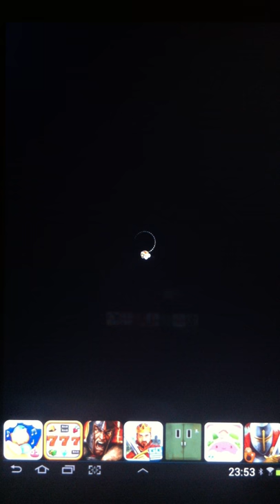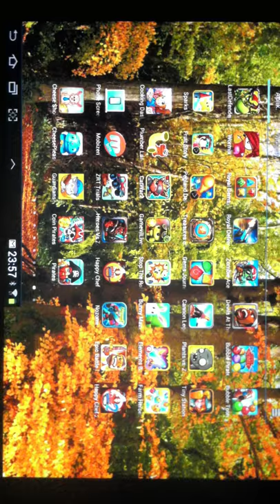Coin Pirates Preview HD 720p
Coin Game with Over 10 Million downloads World Wide!

Rates Revision

Kindly take note that due to the changes made by the App Store in Japan on Oct 18th, rates for items that are sold in the game for both iOS and Android has been revised.

Price Revision for App store are made by Apple.
We sincerely apologize that we were unable to annouce before this revision has taken place.

Over 1 million downloads in only 2.5 months!!
Ranked Top 5 games in 25 countries 3 days after release!
Fast rising up game in US and Europe!
#1 in Arcade & Casino Category Free Apps (Hong Kong)
#1 in Arcade & Casino Category Free Apps (Japan)
#1 in Arcade & Casino Category Free Apps (Macau)
#1 in Arcade & Casino Category Free Apps (Taiwan)
#1 in Arcade & Casino Category Free Apps (China)

Try this highly addictive and engaging game from Nubee today and spread the thrill on to your family and friends!

Hailed as the No. 1 slot-machine and coin-pusher game in Asia, it truly surpasses any other coin dozer game! Drop gold coins onto the ship deck as it moves back and forth to push for fantastic surprises or treasure treats!

Love how the real slot-machine amazes you? Love how much fun and memories your childhood coin-dozer game gives you?

Coin Pirates will keep you hooked for hours just to collect all the treats and leveling up! Work your way up to the ultimate jackpot challenge now!

A truly irresistable coin dozer game you must download!

Featuring:

•Rich, dazzling 3D graphics like your real coin dozer and slot-machine
•Authentic slot machine and arcade game sound effects
•A wide variety of special gifts and treats to win and collect
•Jackpot challenge when you hit 777 consecutively for a certain number of times; more surprise prizes await!